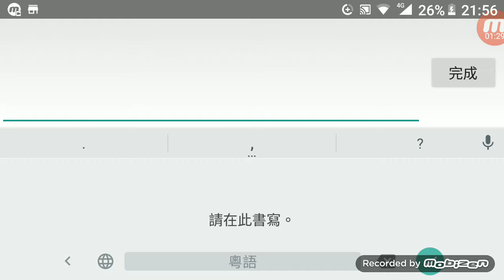(Cool level)Spooky light by serponge GG($_$)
Lol This is too fun.